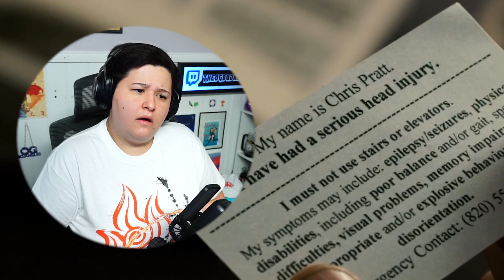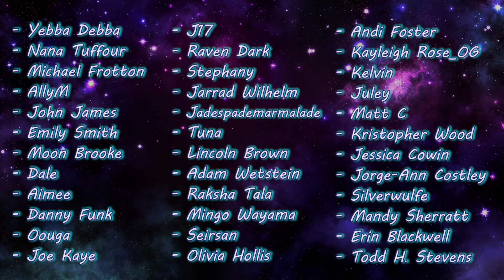THE LOOKOUT (2007) Movie Reaction! | FIRST TIME WATCHING!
Wow! This was honestly such an interesting, even intense film. It was super straightforward in terms of storytelling with a lot of buildup without it being boring at any points; everything about the characters was interesting to learn about and the last 25 minutes or so are super intense and crazy! Really well done film, hope you enjoy!

0:00 Intro
1:17 Reaction
24:48 Discussion/Outro

✧ Editor ► Me

- Ian Forbes
- Kathy Ice
- Mrvideotape
- Ryan
- Lorni23***
- _Carlosincharge**
- Ricky Temple*
- Clay W*
- Midgey_M*
- Megan Brotherton*
- Red Dwarf*
- Gary Davidson*
- Yebba Debba
- Nana Tuffour
- Michael Frotton
- AllyM
- John James
- Emily Smith
- Moon Brooke
- Dale
- Aimee
- Danny Funk
- Oouga
- Joe Kaye
- J17
- Raven Dark
- Stephany
- Jarrad Wilhelm
- Jadespademarmalade
- Tuna
- Lincoln Brown
- Adam Wetstein
- Raksha Tala
- Mingo Wayama
- Seirsan
- Olivia Hollis
- Andi Foster
- Kayleigh Rose_OG
- Kelvin
- Juley
- Matt C
- Kristopher Wood
- Jessica Cowin
- Jorge-Ann Costley
- Silverwulfe
- Mandy Sherratt
- Erin Blackwell
- Todd H. Stevens
- Spuffy
- Art Erickson
- Elizabeth H
- Willow Green
- Susan
- Joanie Archetto
- Elizabeth Astorino
- Monique
- Audra Ross
- Jared Rumore
- Justin Luoma
- Taylor144
- Jennifer K. LaRose
- Eric
- Eileen
- BHillzebub
- Phouka H
- Kelly
- Dennis Knabe
- Mike Molina
- SplinterTME
- Julian
- Oldcdog
- Peta D
- Julian Hawes
- KevinM
- kek bur
- Sydney Moore
- Matt
- Shazz